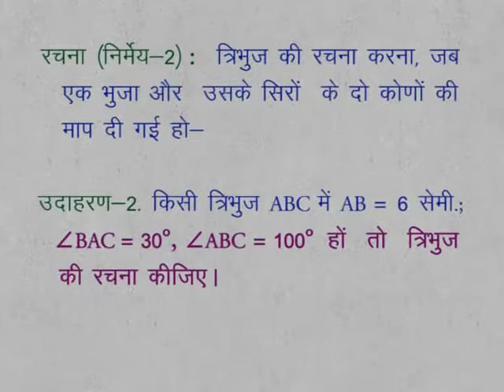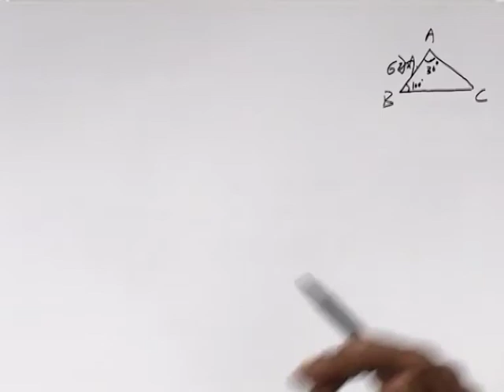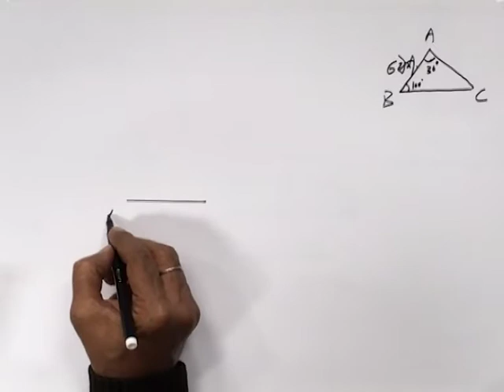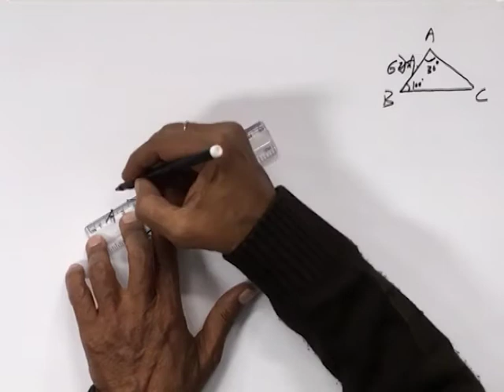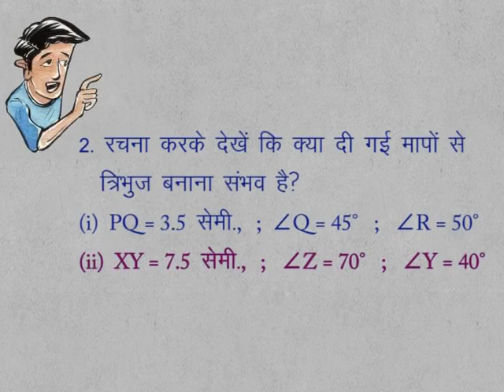CLASS 9th MATHS | CHAPTER 13 | GEOMETRICAL CONSTRUCTIONS